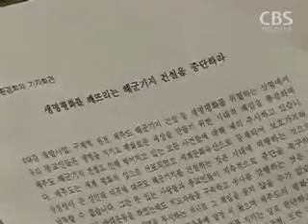진보 교계 "정부 실정 묵과할 수 없어" 시국기도회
교회의 사회적 책임과
생명평화운동을 펼치고 있는
교계 진보진영을 중심으로
시국기도회가 이어지고 있습니다.

한진중공업 사태와 제주 해군기지 건설 강행으로
사회 소수자와 창조질서가 업악받고 있다는 판단 때문입니다.

송주열 기자의 보도입니다.

지난해 12월 한진중공업은 일방적으로
생산직 근로자 400여명을 정리해고 시켰습니다.
이후 노사 양측이 협상해가는 과정에서
대화보다는 무리한 공권력이 투입돼 사태가 악화됐습니다.

사태의 평화적 해결을 바라며 전국에서 모여든
'희망버스' 촛불행진단을 향해서는
한동안 사라졌던 최루액이 발포되기도 했습니다.

이에 교회개혁실천연대 등
20여개 기독교 단체들은 사태 해결을 위한
정부의 적극적인 개입을 촉구했습니다.

정부가 기업의 경쟁력 강화를 이유로 900만 명에 달하는
비정규직 노동자들의 고통을 외면하고 있다는 겁니다.

(인서트) 김성복 목사 / 전국목회자정의평화협의회 증경의장

생명평화를 깨뜨리는 제주도 해군기지 건설은
즉각 중단돼야 한다는 목소리도 높아지고 있습니다.

기독교환경운동연대를 비롯해
5대 종단 환경단체들은
제주도 강정마을 해군기지 건설을 즉각 중단할 것과
송강호 박사 등 구속된 활동가들을 석방하라고

또, 절대 다수의 주민들이 반대하고 있는 상황에서
안보논리에 급급해 생명파괴를 자행하고 있다며,
그리스도인들이 더 이상 이 문제에 대해서
묵과해서는 안 된다고 강조했습니다.

(인서트) 방인성 목사 / '희년함께' 공동대표

교계 진보진영에서는
오는 28일 정부청사 앞에서
제주해군기지 건설 반대 기도회를 열고,
30일에는 3차 기독교 '희망버스'단을 꾸려
한진중공업 현장을 찾아간다는 방침입니다.